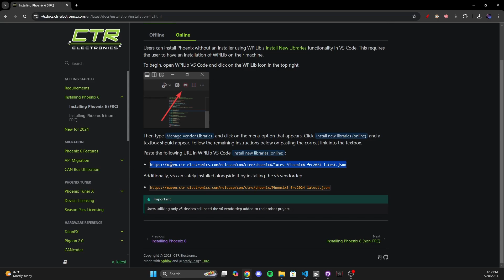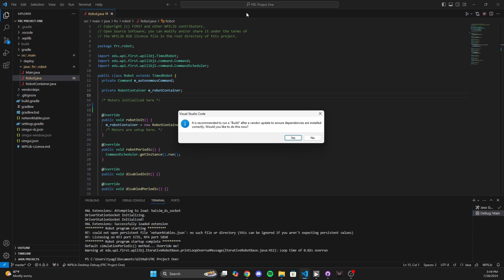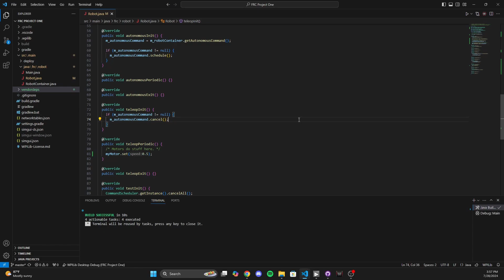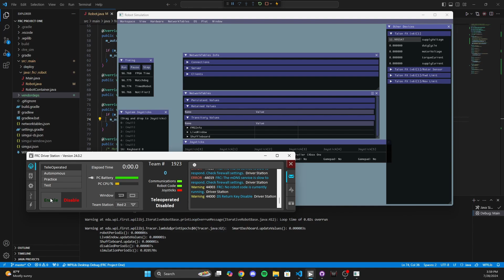FRC Programming - Section 3.1: TalonFX Object & Spinning a Motor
This video contains section 3.1 of the FRC Programming course.